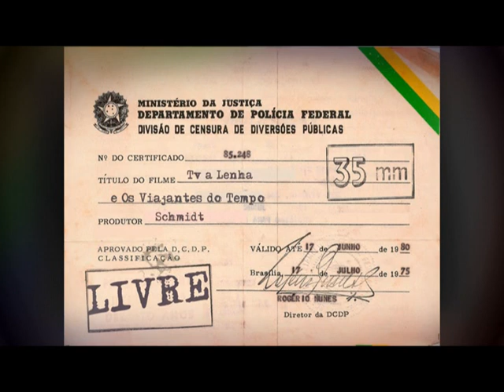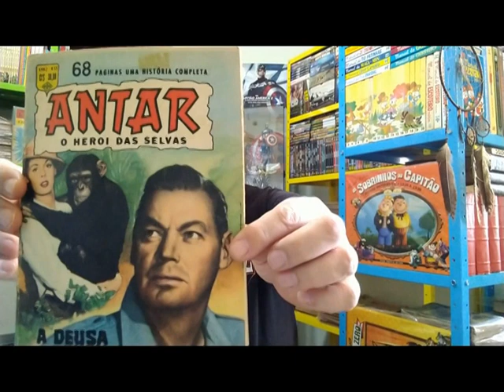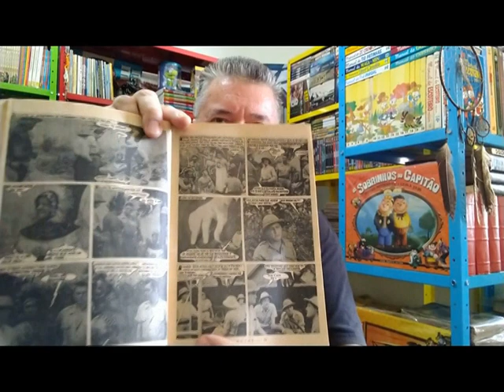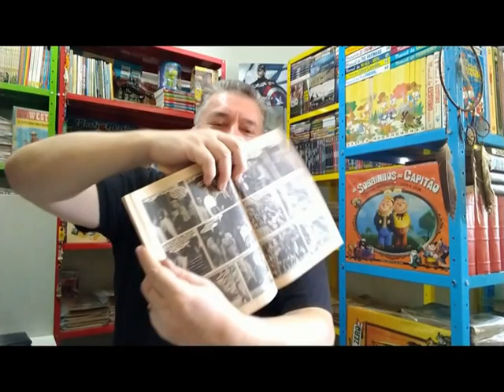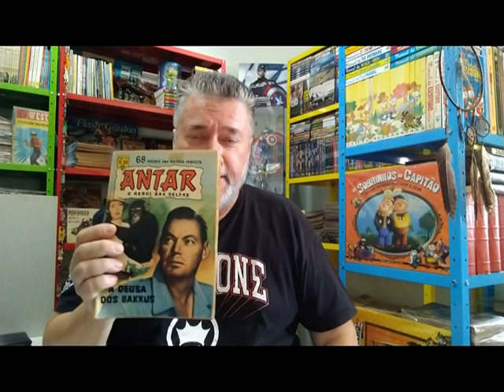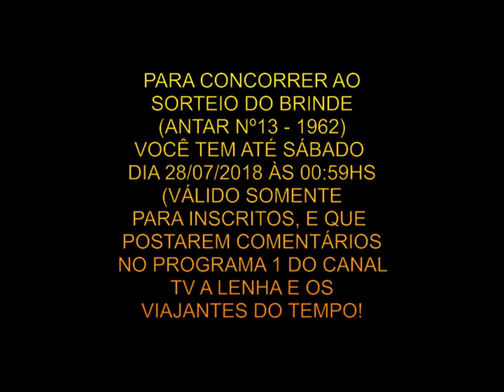SORTEIO, BRINDES E AFINS DO TV A LENHA - PARA CONCORRER É ATÉ 28.07.18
SORTEIO, BRINDES E AFINS - PARA CONCORRER É ATÉ 28.07.18
ESTE É UM VIDEO DE AVISO / NÃO É PROGRAMA NUMERADO
Pessoal, estou muito feliz pela participação de vocês no primeiro programa nosso, e isso me fez retribuir da forma em providenciar imediatamente um brinde pelo programa de estréia! ASSISTA O VIDEO!

- CLIQUE NO DESENHO DO SINO PARA SABER QUANDO TEM POSTAGEM NOVA, SOMENTE DESSE JEITO PARA CONCORRER E NÃO PERDER NADA

-DEIXE SEU COMENTÁRIO COM SUA OPINIÃO, SUGESTÃO E BATE-PAPO

- NÃO SE ESQUEÇA DE DEIXAR O SEU "POSITIVO" PARA O CANAL